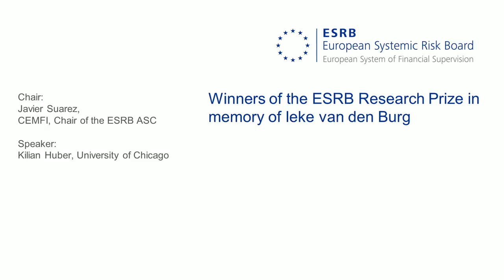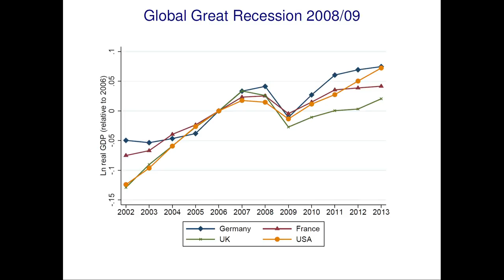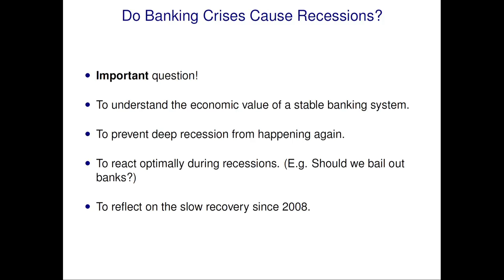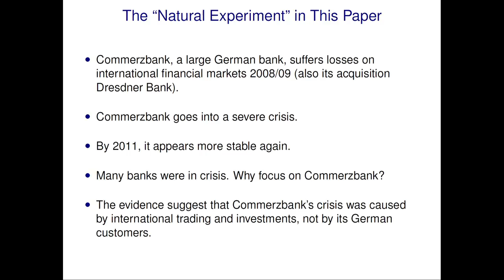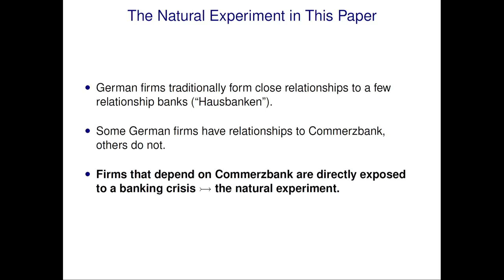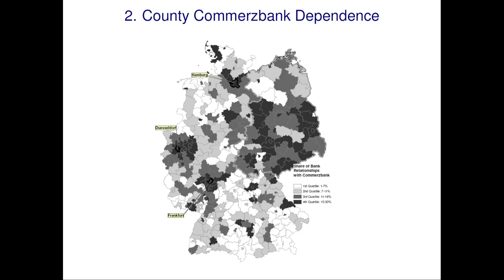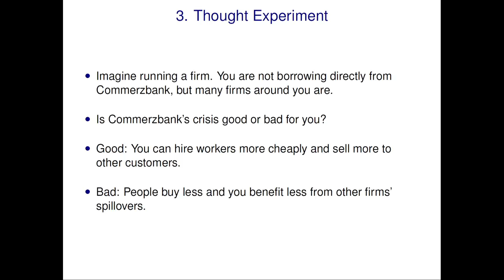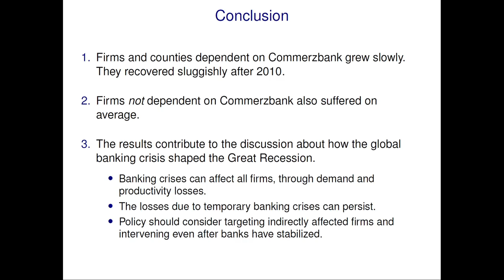Third ESRB annual conference: Winners of the ESRB Research Prize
Third ESRB annual conference - 27/28 September 2018

Winners of the ESRB Research Prize in memory of Ieke van den Burg

The ESRB awards an annual prize to recognise outstanding research conducted by young scholars on topics related to the ESRB’s mission. The annual prize was established in 2014 in memory of Ieke van den Burg, who was a member of the ESRB ASC (2011-14) and of the European Parliament (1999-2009). In this session, the winner of the 2018 prize presented his research and the prize was formally awarded.

Chair:
Javier Suarez, Professor, CEMFI, Chair of the ESRB ASC

Speaker:
Kilian Huber, University of Chicago